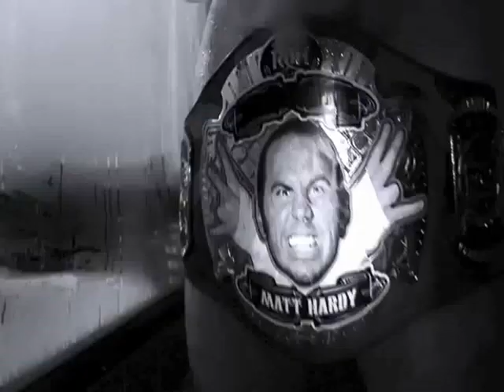"Big Money" Matt Hardy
Well someone had to do it..

The Kingpin of Wrestling: Matt Hardy

- Twiggy.x